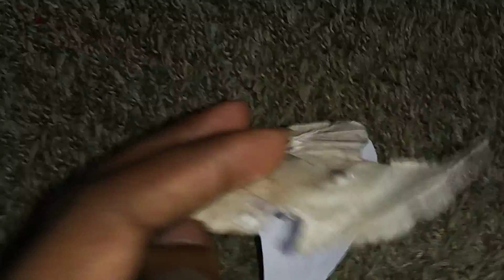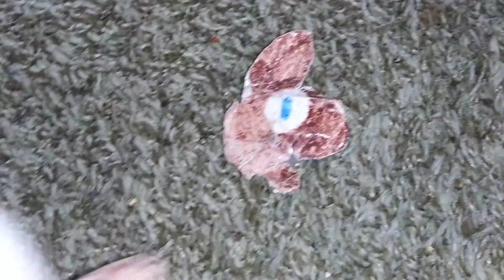3 Sattin Fishes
Season 4 Episode 6 Cold old Eye. Middle Fish eyeball gets cold after the snow cone accident.